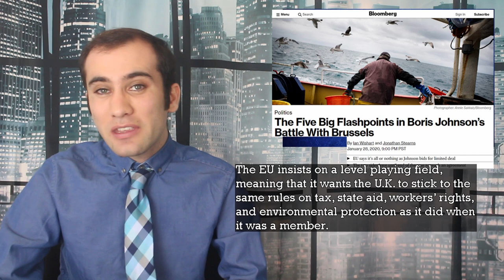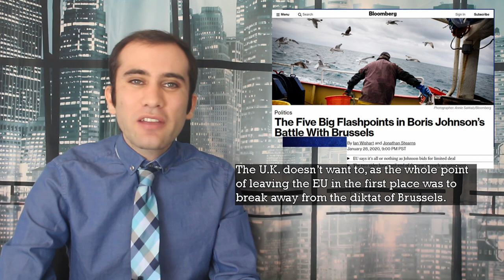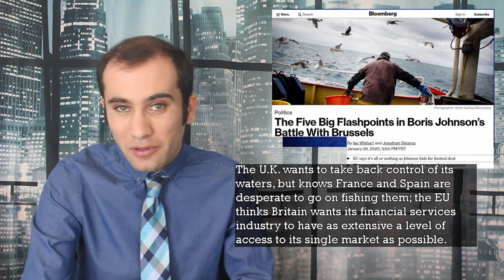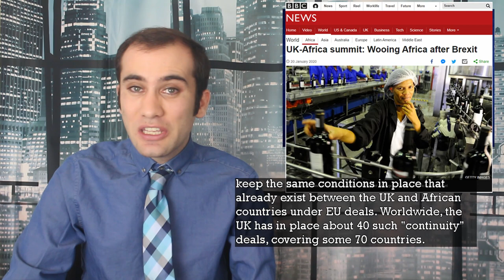Dealing With Brexit: Boris Johnson’s Post EU Trade Deals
Now that they’re free from the European Union’s trade deals, Britain is free to negotiate their own trade deals. Unfortunately, they also currently don’t have any trade deals, because they couldn’t negotiate their own trade deals while a part of the European Union. Here’s an analysis of the obstacles getting in the way of them signing a trade deal with America, the European Union, and the rest of the world.